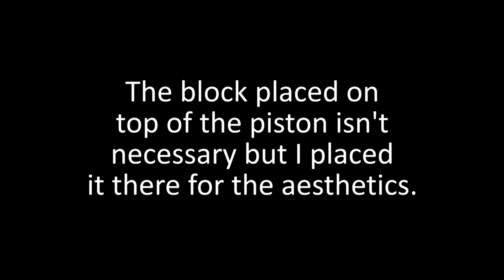Compacted Automatic Melon/Pumpkin Farm #2 1.14 - 1.19.4+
In 1.13, there was a bug where melons or pumpkins would not grow if a block was on top of its stem. In 1.14, that was fixed which would allow me to make this farm.